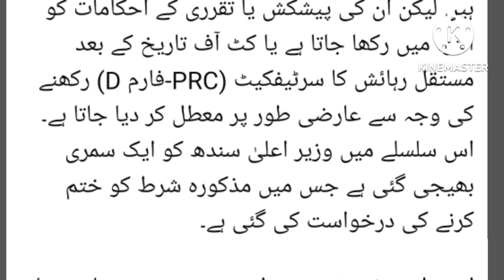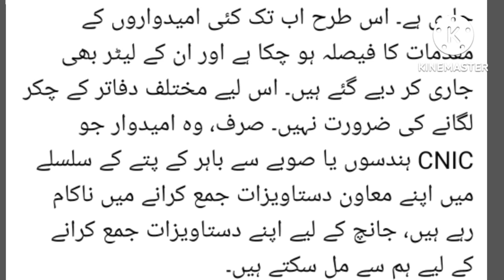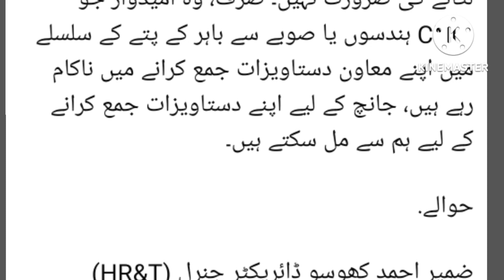Important update for JEST and PST successful candidates